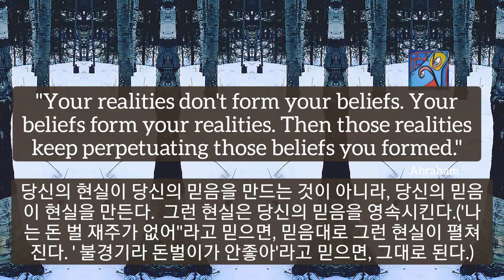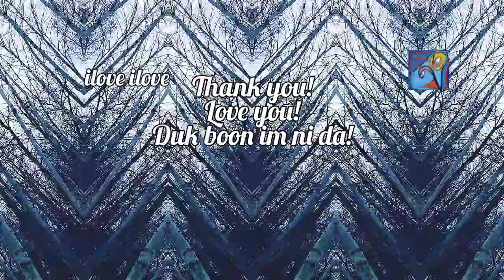1min art meditation healing video art by sj.kim: your beliefs form your realities/ 1분 비디오아트, 아트명상, 힐